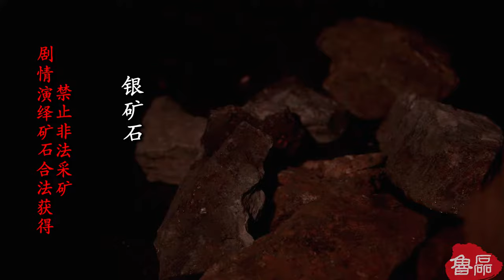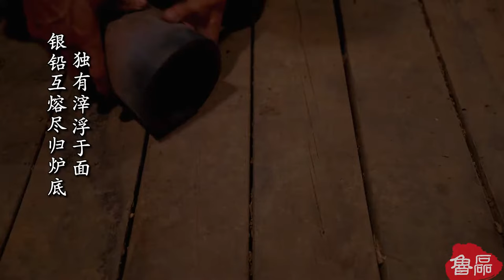Silver Metallurgy: The Process of Refining Silver Ore into Pure Silver